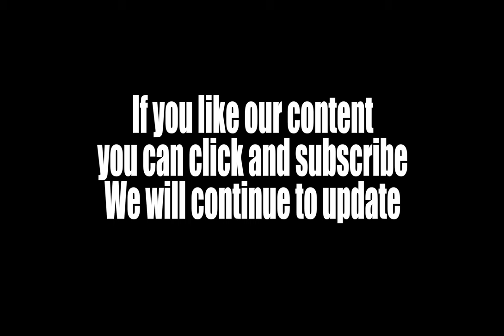Heavy fighting, two armies exchanging fire| Machine gun sound| rifle sound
The sound of war from far to near
The roar of planes flying over
Air defense sirens